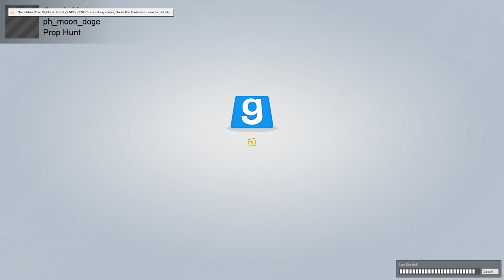Gmod Prop Hunt Funny Moments - Hot-Doge to the Moon! (Elon Musk in the Title)